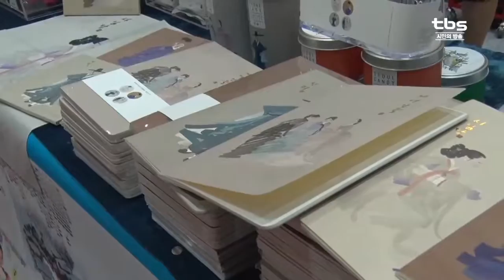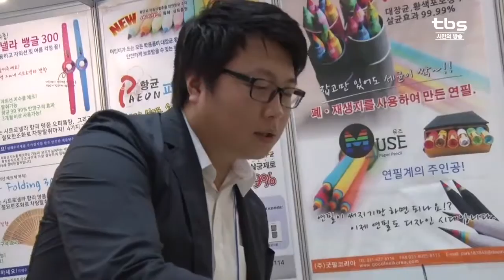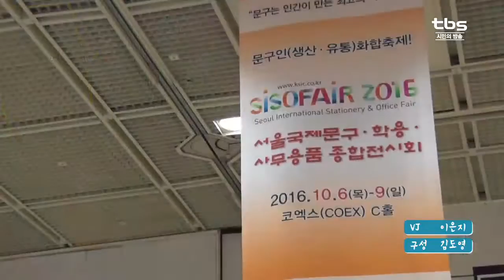[tbsTV] 문구·완구 한자리에 ‘서울 국제문구전시회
국내 기업들과 싱가포르, 대만 등 8개국
총 151개 문구사가 참가하는 ‘서울국제문구전시회’가 코엑스에서 열렸습니다.
문구의 가장 대표적인 아이템인 필기구부터
아이들이 좋아하는 완구까지 한 자리에서 저렴한 가격에 만나 볼 수 있어 인기인데요.
주말 나들이로 ‘서울 국제문구전시회’ 어떠신가요.
그 현장에 다녀왔습니다.